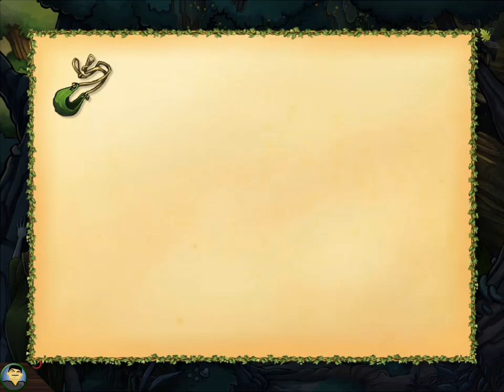Ein neuer Sprössling | Trader of Stories - Chapter 1 ★ Let's Online 278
Verdammt! In der Kinderkrippe sind einfach alle gegangen, und ein neuer Sprössling kommt empor! Da muss ich mich ja jetzt selbst drum kümmern!